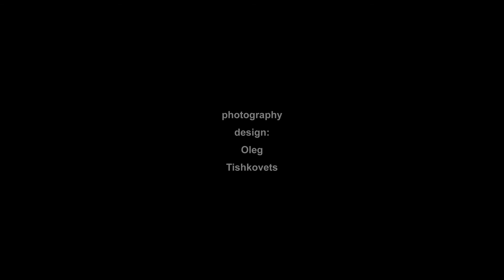A Confession by Santiago Fradejas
Recorded & engineered by Santiago Fradejas at L.A.M.S. (Montpellier)
credits
from Nila Taurica, released May 19, 2017
Santiago Fradejas: electric guitar
Oleg Tishkovets : photography and design